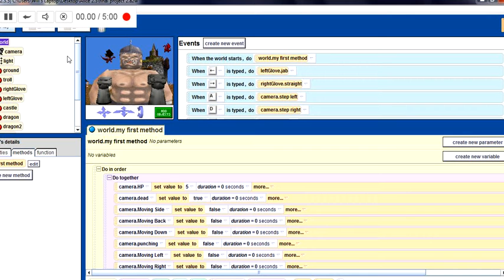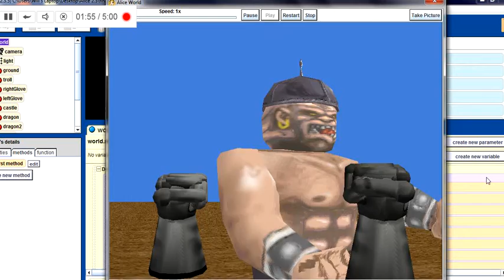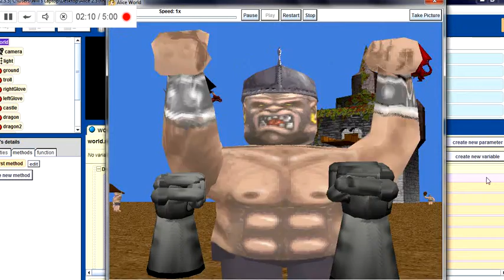BU cs101 tdane final project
final project: to make a game using the program ALICE. Basically a 1st person boxing game between you and a troll. He has 4 types of attacks: left swing, right swing, down smash, and spin. you have to dodge those by ducking, side-stepping, and stepping back, while throwing as many punches as you can in between